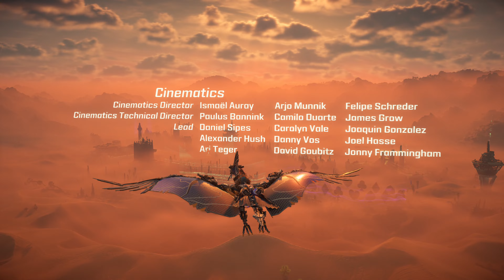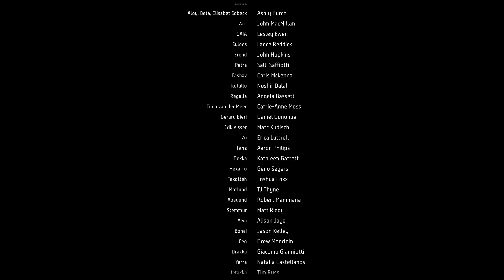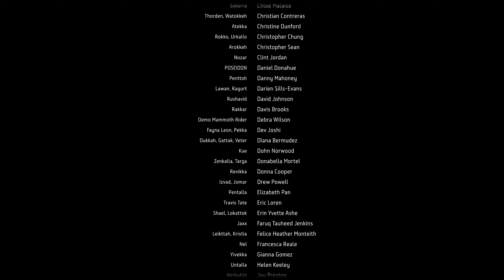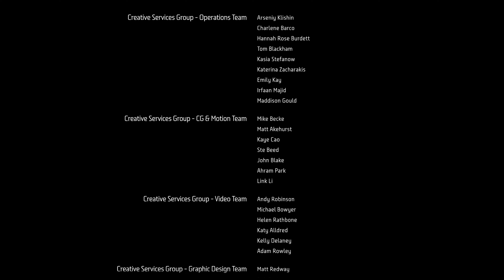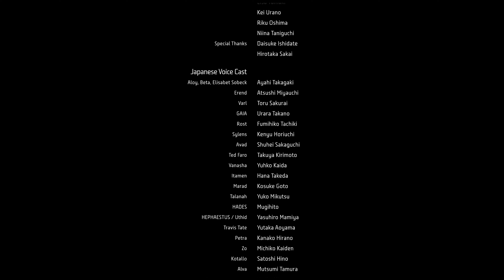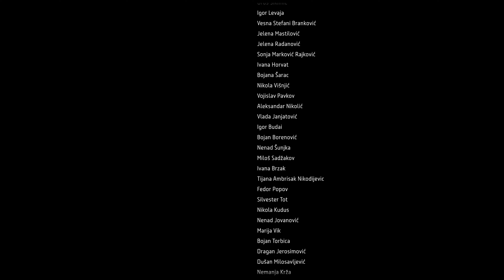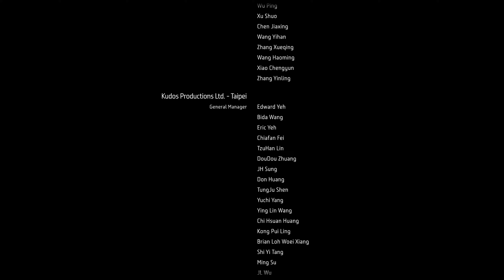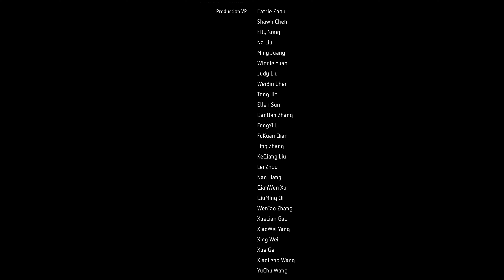地平線:西域禁地 劇情攻略 (35) 孤注一擲 Final